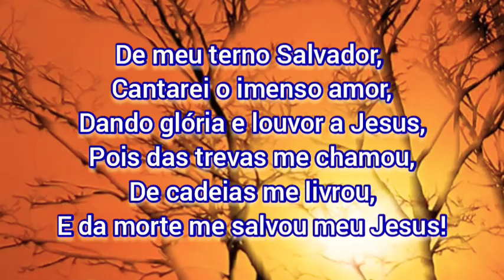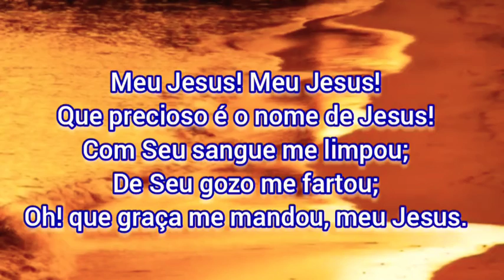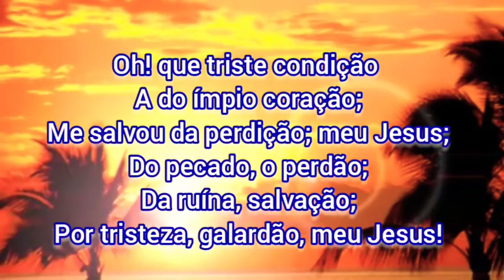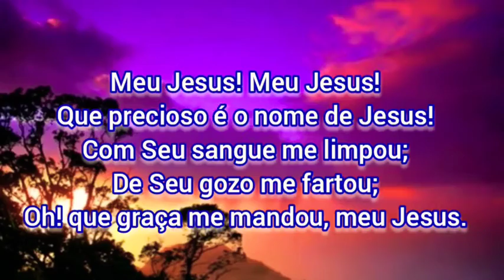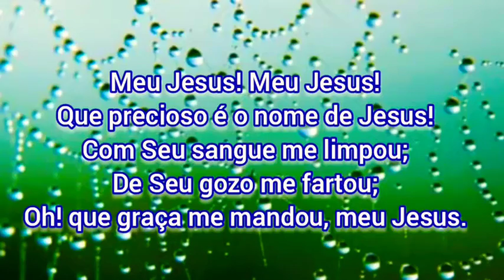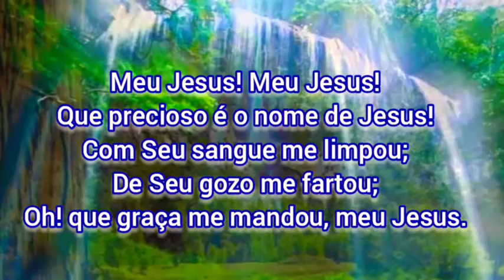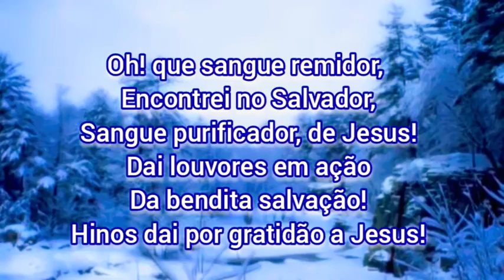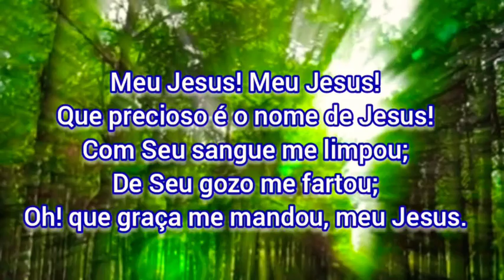184. MEU JESUS! MEU JESUS!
184 - MEU JESUS! MEU JESUS!

 1. De meu terno Salvador,
 Cantarei o imenso amor,
 Dando glória e louvor a Jesus,
 Pois das trevas me chamou,
 De cadeias me livrou,
 E da morte me salvou meu Jesus!

REFRÃO

Meu Jesus! Meu Jesus!
Que precioso é o nome de Jesus!
Com Seu sangue me limpou;
De Seu gozo me fartou;
Oh! que graça me mandou, meu Jesus.

 2. Oh! que triste condição
 A do ímpio coração;
 Me salvou da perdição; meu Jesus;
 Do pecado, o perdão;
 Da ruína, salvação;
 Por tristeza, galardão, meu Jesus!

 3. Pelo mundo a vagar.
 Solitário sem parar,
 Sem a doce paz gozar de Jesus;
 Todo pranto a sofrer,
 Hão passados, e prazer
 Já começo a receber de Jesus.

 4. Oh! que sangue remidor,
 Encontrei no Salvador,
 Sangue purificador, de Jesus!
 Dai louvores em ação
 Da bendita salvação!
 Hinos dai por gratidão a Jesus!